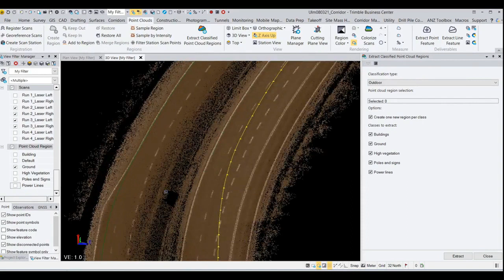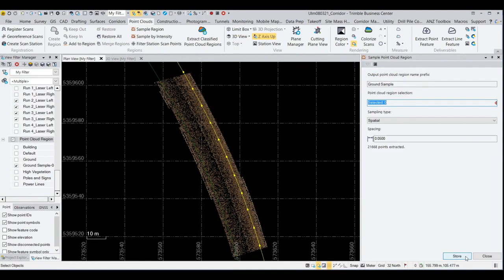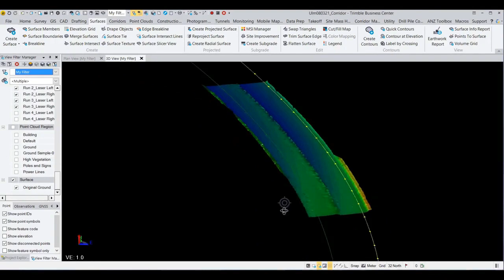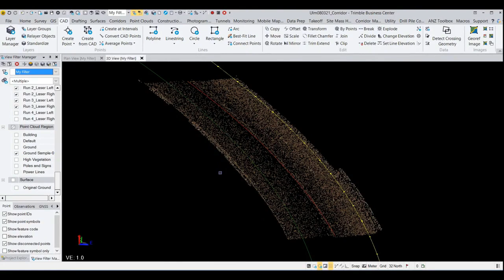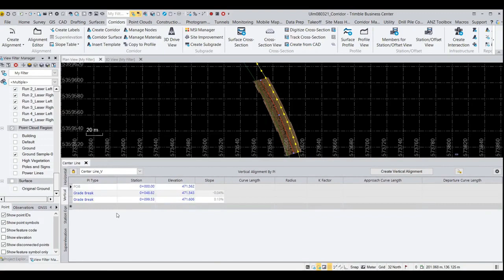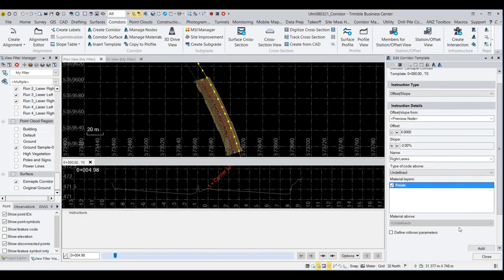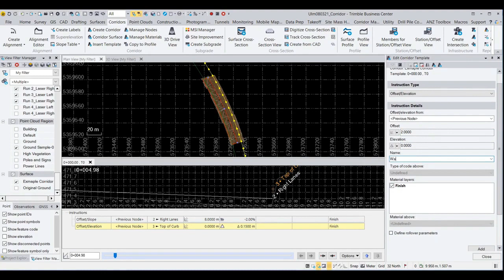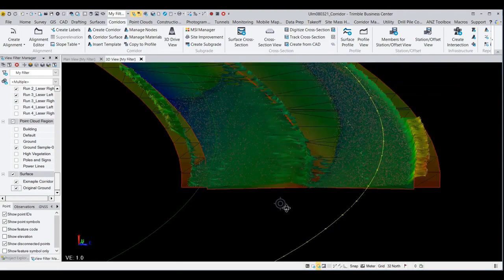TBC Workflows for MX50 Roads and Corridors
BROCHURE Learn more about Trimble Business Center for Mobile Mapping workflows